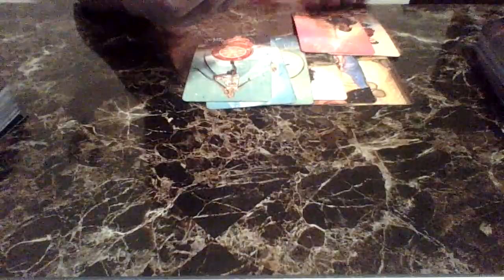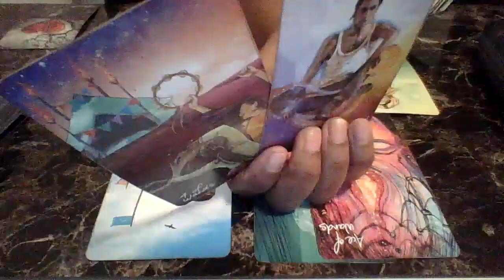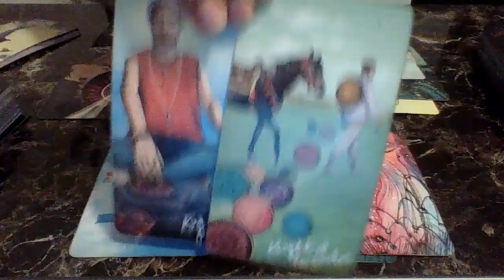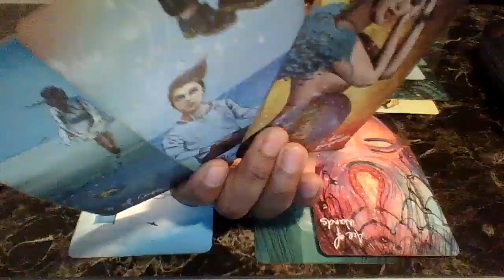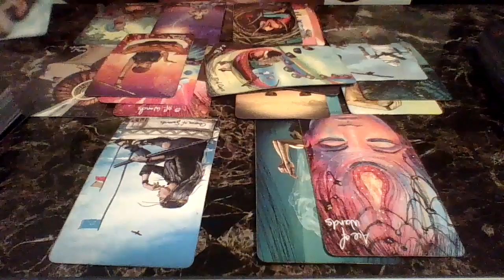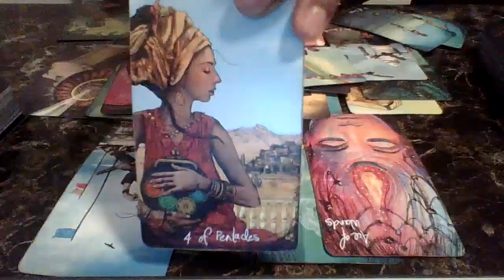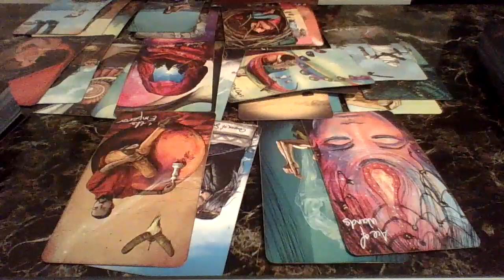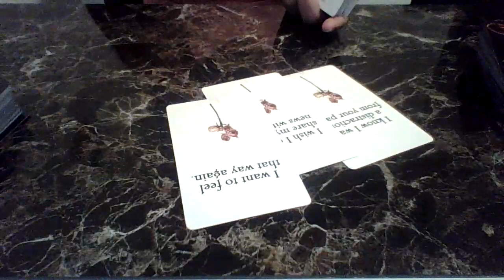They Didnt Listen To Their Intuition.. Now The Are Suffering bc Of It